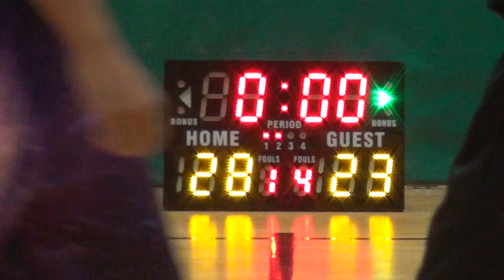05NOV17 籃青 vs Hola Q2